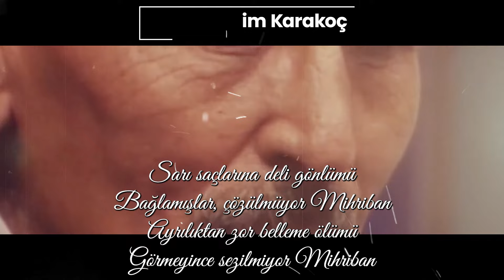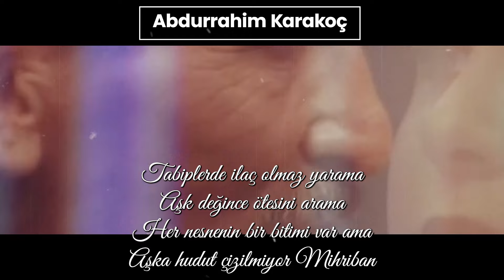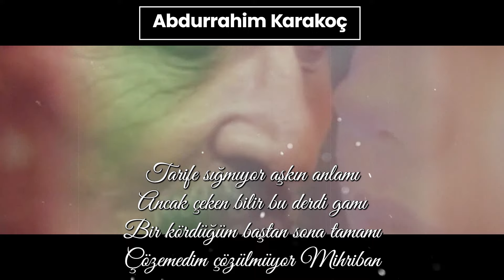MİHRİBAN Abdurrahim Karakoç kendi şiirini okuyor Musa Eroğlu seslendiriyor Yapım: Mustafa Karaçiftci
MİHRİBAN
Sarı saçlarına deli gönlümü
Bağlamıştın, çözülmüyor Mihriban
Ayrılıktan zor belleme ölümü
Görmeyince sezilmiyor Mihriban
Yar, deyince kalem elden düşüyor
Gözlerim görmüyor aklım şaşıyor
Lambada titreyen alev üşüyor
Aşk kağıda yazılmıyor Mihriban
Önce naz sonra söz ve sonra hile
Sevilen seveni düşürür dile
Seneler asırlar değişse bile
Eski töre bozulmuyor Mihriban
Tabiplerde ilaç yoktur yarama
Aşk değince ötesini arama
Her nesnenin bir bitimi var ama
Aşka hudut çizilmiyor Mihriban
Boşa bağlanmış bülbül gülüne
Kar koysan köz olur aşkın külüne
Şaştım kara bahtım tahammülüne
Taşa çalsam ezilmiyor Mihriban
Tarife sığmıyor aşkın anlamı
Ancak çeken bilir bu derdi gamı
Bir kördüğüm baştan sona tamamı
Çözemedim çözülmüyor Mihriban